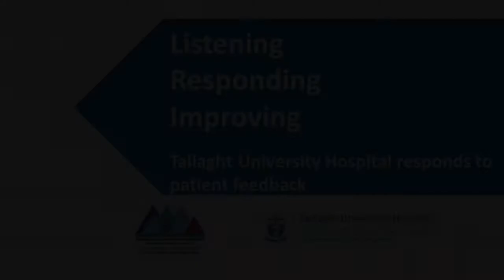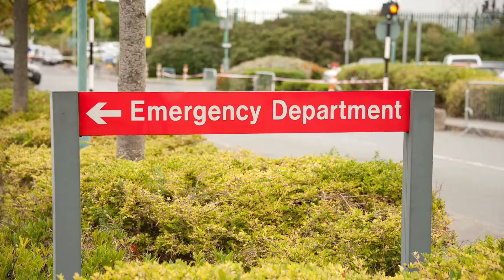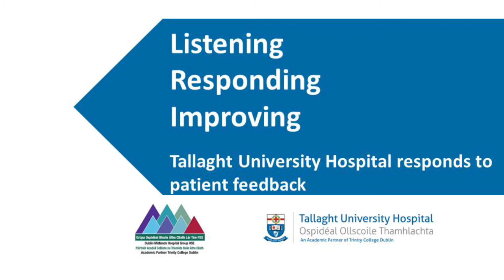Listening, Responding & Improving: Tallaght University Hospital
Tallaght University Hospital responds to the findings of the National Patient Experience Survey. Yvonne Kerins, Acting Clinical Nurse Manager in TUH Emergency Dept and service user Declan Daly discuss initiatives that have improved the patient experience in the hospital.

The findings of NPES 2019, tell us what matters to our patients and about the important improvements that can be made to improve hospital services across Ireland. The NPES 2019 allows us to explore how the patient voice has helped to change and improve hospital care for patients in the last year and the quality improvement priorities for 2020.